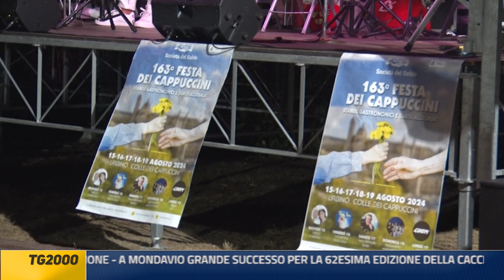Tg2000 16 agosto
FESTA DEL DUCA DI URBINO: CIRCA 30 MILA PERSONE IN CITTÀ NELLE QUATTRO GIORNATE DELLA 42^ EDIZIONE - A MONDAVIO GRANDE SUCCESSO PER LA 62ESIMA EDIZIONE DELLA CACCIA AL CINGHIALE - FESTA DEI CAPPUCCINI: 163ANNI DI TRADIZIONE PER L’EVENTO PIÙ LONGEVO DELLA CITTÀ DI URBINO - TUTTO PRONTO A FANO PER LA 20ESIMA EDIZIONE DEL PAESE DEI BALOCCHI DAL 17 AL 20 AGOSTO